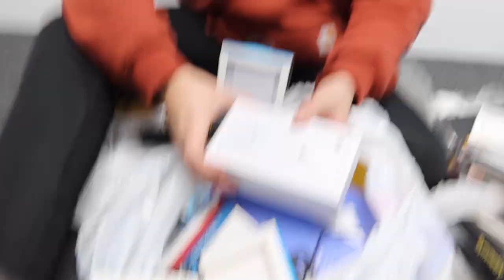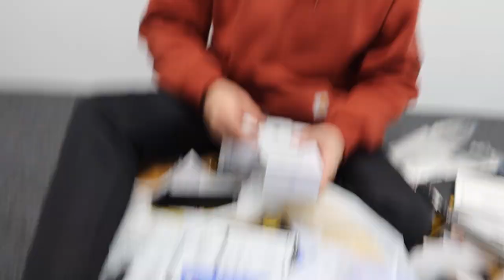FOUND BRAND NEW iPHONE 8!! DUMPSTER DIVING APPLE STORE!!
DUMPSTER DIVING APPLE STORE, FOUND BRAND NEW iPHONE 8!! HOW COULD THEY THROW A BRAND NEW iPHONE 8 AWAY!!??